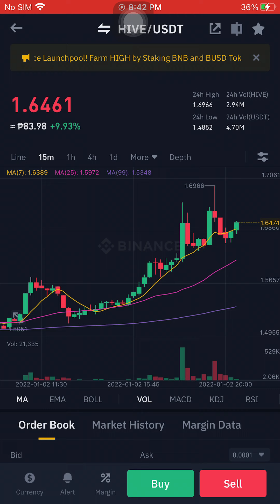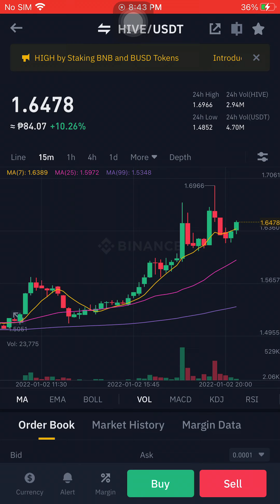HIVE/USDT JANUARY 02 2022 08:44PM